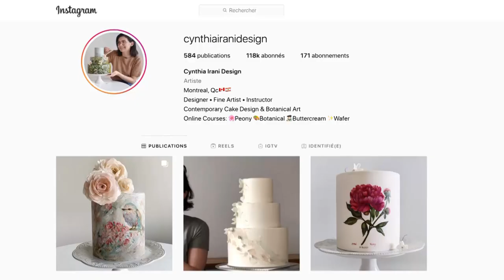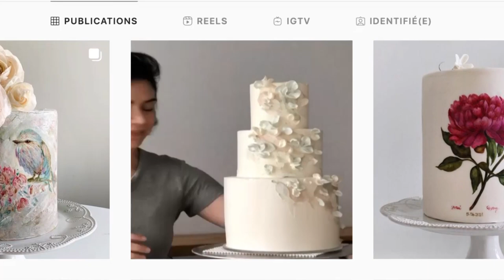L’art de décorer des gâteaux - L'épicerie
Ces dernières années, les pâtisseries en trompe-l'œil vivent leur âge d’or à la télévision et sur le web. Toujours plus décorées, originales et réalistes, elles deviennent de véritables œuvres d’art visuelles. L’épicerie est allée à la rencontre d’une pâtissière et d’une décoratrice de gâteaux professionnelles, qui se définissent avant tout comme des artistes.

Journaliste-animatrice : Johane Despins
Journaliste à la recherche : Anne-Hélène Mai
Caméra : Pierre-Olivier Massé
Prise de son : Marc-Antoine Fournier, Daniel Lapointe
Montage : Jean-François Boutin
Réalisateur : Patrick Brunette